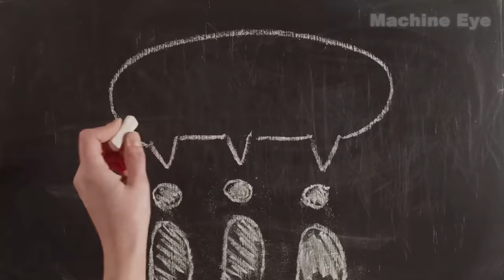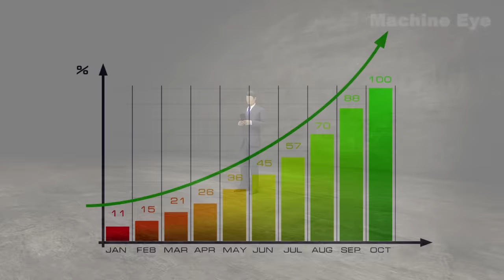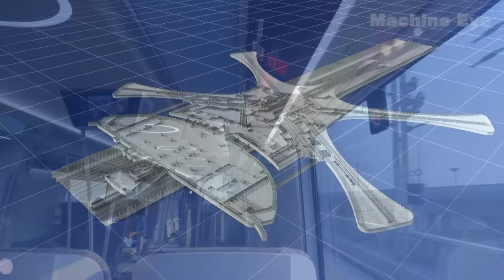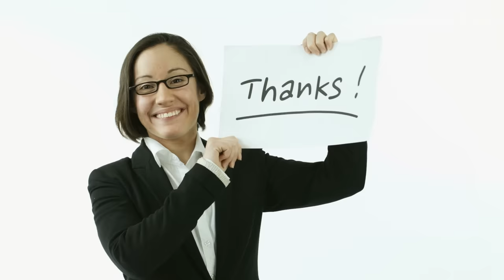China's Mega Projects Shocked The World! American Engineers Call It Impossible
China is a country that has undergone unprecedented changes. Over the past thirty years, China has modernized more rapidly than any other nation, achieving remarkable feats that have left the world astonished.